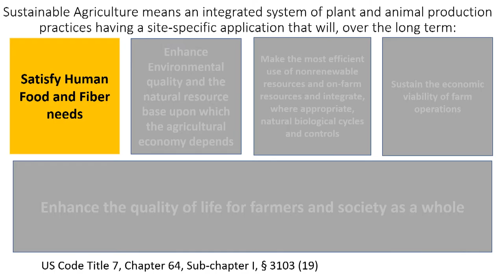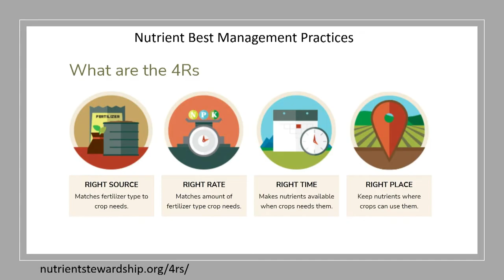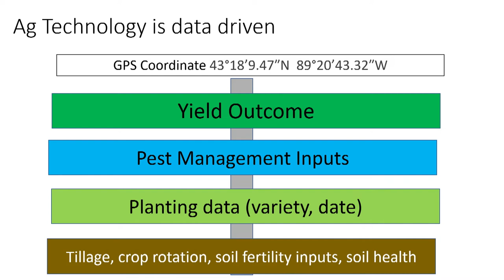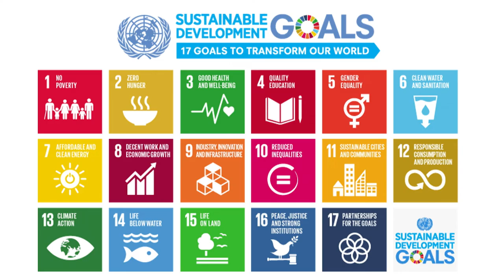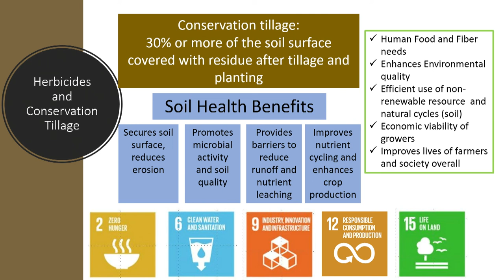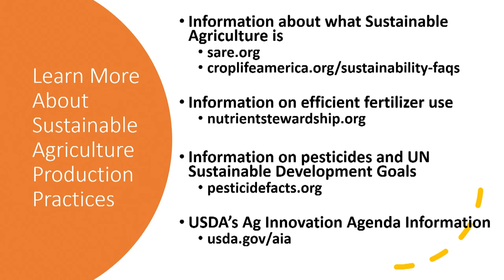Sustainable Agriculture Production | Todd Mayhew | TEDxUWGreenBay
Sustainable Agriculture Production is meeting the needs of today’s population while ensuring the needs of tomorrow can be met. Learn more about how Agricultural Technology advancements contribute to United Nations 17 Sustainable Development Goals. A native of Marinette, WI, Todd discovered his passion for agriculture while at UW-Madison.  Todd has an Associate’s degree from UWGB-Marinette campus (formerly UWC-Marinette), Bachelor of Agriculture from UW-Madison and a Master’s degree in Entomology also from UW-Madison and has a 30 year career in agriculture research and agri-business management in the US and Canada. This talk was given at a TEDx event using the TED conference format but independently organized by a local community.